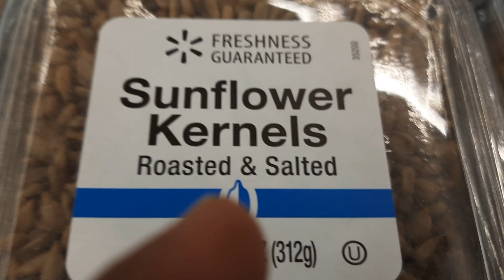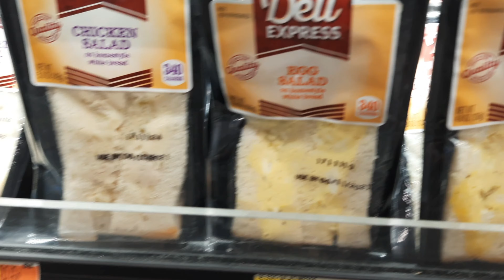Walmart కి వెళ్లామోచ్/Telugu vlogs from USA/Walmart 2021 haul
Hi friends!
            In today's video I am taking you guys to walmart. Walmart is almost like DMart in India.

Walmart shop with 2021
I hope you enjoy this shopping vlog. If you like please give me a thumbs-up.  Your support is greatly appreciated.
   Regards,
   Souji